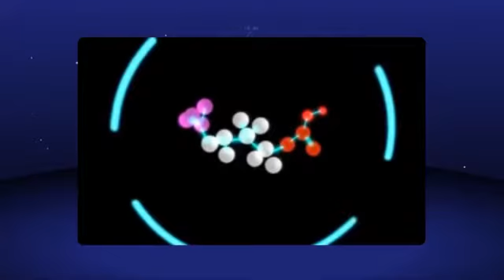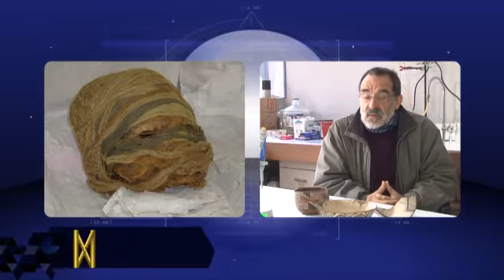Espectroscopía vibracional - Programa "Ciencia para todos"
Espectroscopía vibracional, Dr. Marcelo Campos.
Santillana se ha unido a la Facultad de Ciencias de la Universidad de Chile en una serie de iniciativas pedagógicas tendientes a acercar las disciplinas científicas al mundo escolar. Una de esas iniciativas es la colección de microprogramas "Ciencia para todos". El siguiente video es uno de ellos.